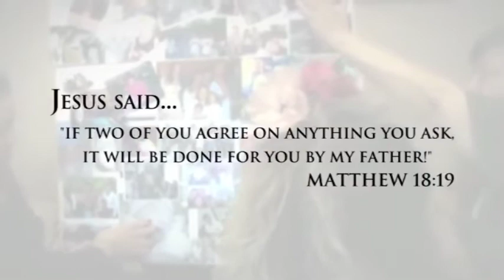Бенни Хинн Смысл креста Иисуса Христа׃ спасение, прощение и исцеление Бенни Хинн